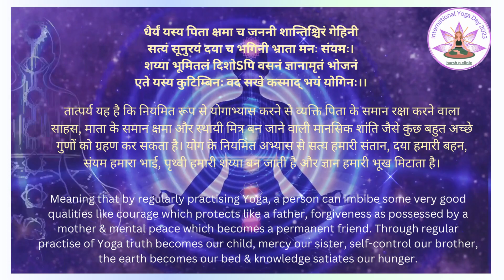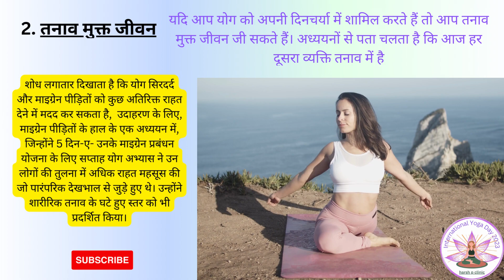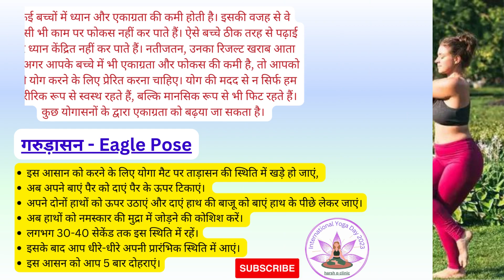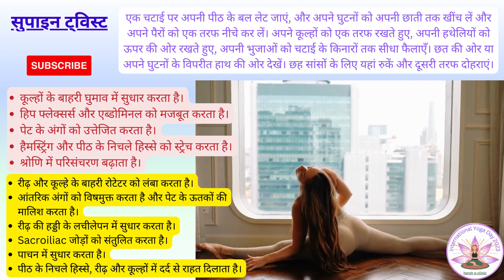योग क्या है? योग के स्वास्थ्य लाभ और चिकित्सा में उपयोग ; Yoga🧘🏻‍♀️ Health Special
yoga
yoga kya hai
hatha yoga kya hai
kriya yoga kya hai
yoga kya hota hai
apke liye yoga kya hai ?
what is yoga
yoga karne se kya hota hai
yoga kya hain
kya hai shatkarma yoga
yoga karne se kya fayda hota hai
daily yoga karne se kya hota hai
hatha yoga
hath yog kya hai
yoga in hindi
shatkarma yoga kya hai?
yoga ka itihaas,
yog karne se kya hota hai
yoga education,kriya yoga,diaafit diet kya hai
yoga for beginners,
kriya yoga shakti peeth
yoga
yoga ke fayde
yoga karne ke fayde
yoga ke fayde in hindi
kapalbhati ke fayde
roj yoga karne ke fayde
daily yoga karne ke fayde
hindi yoga
yoga for beginners
yog ke fayde
yogasan ke fayde
yoga for weight loss
yog karne ke fayde
yoga benefits in hindi
asn ke fayde
sarvangasana ke fayde
vajarasana ke fayde
yoga ke labh
shashankasana ke fayde
sarvangasana ke fayde in hindi
brahmacharyasana ke fayde,sirsasan krne ke fayde
yoga
yoga for beginners
asana
how to do yoga asanas
yoga in hindi
yoga poses
learn yoga
ashtanga yoga
yoga asana
yoga pose
hatha yoga
yoga for women
yoga steps
international yoga day
hindi yoga
yoga guru dheeraj,basic
 yoga,
yoga class,
yoga asana in hindi,
morning yoga,
indian girl doing yoga,
vashistha yoga ashram,
baba ramdev yogas,
yoga for health,
yoga video,
yoga at home,
yoga practice,
yoga saathi,
yoga flow